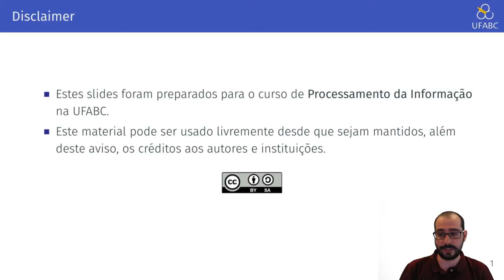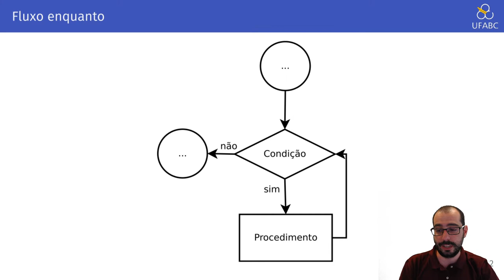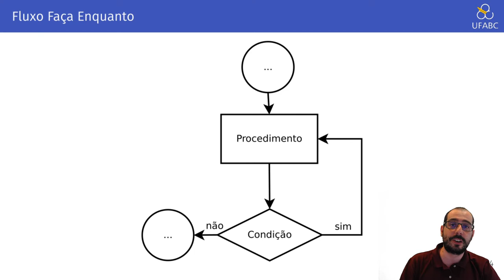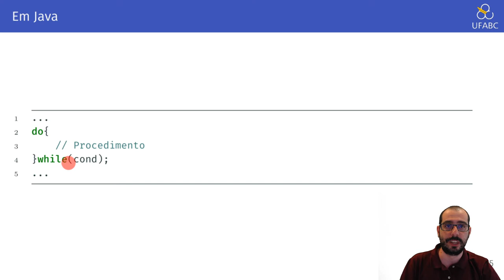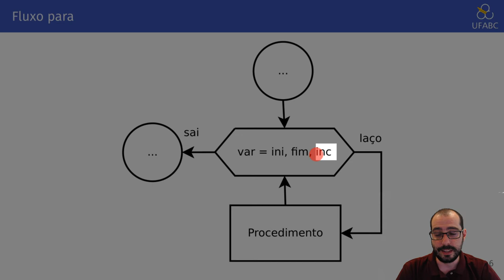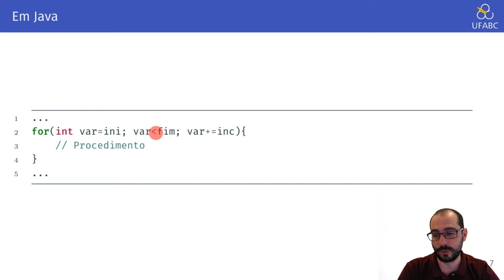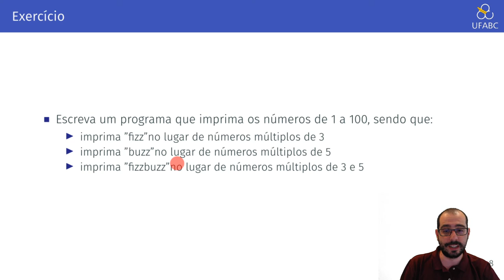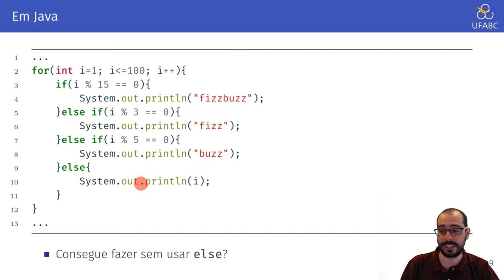Vídeo 04 - UFABC - PI (20.Q1) - Revisão Pt 4 - Laços em Java